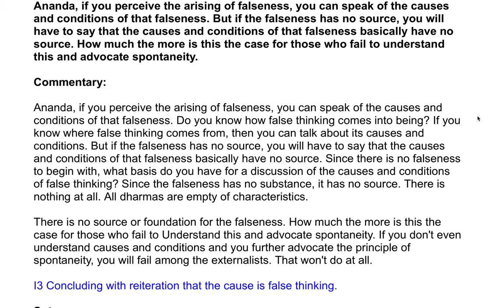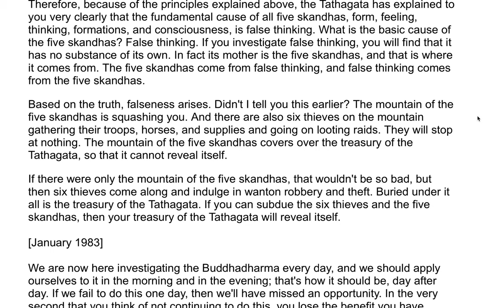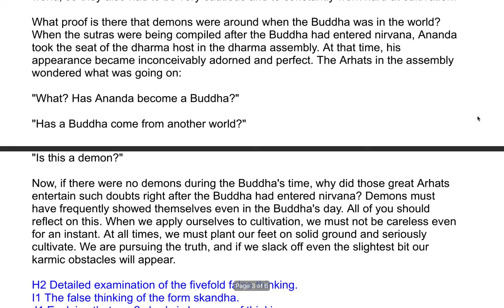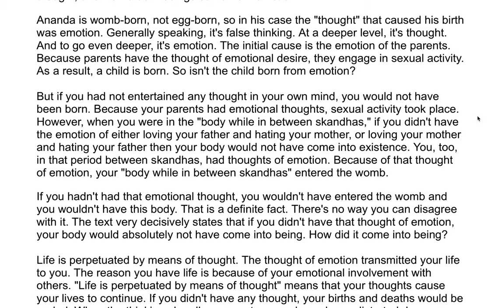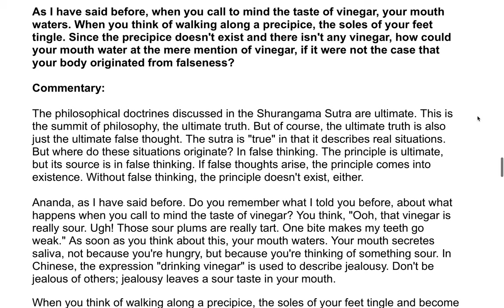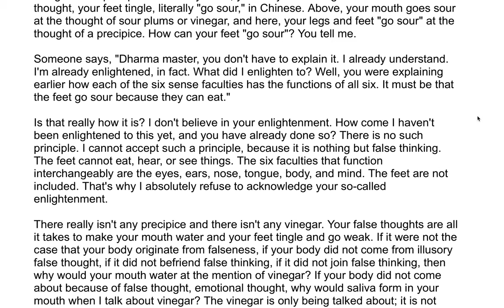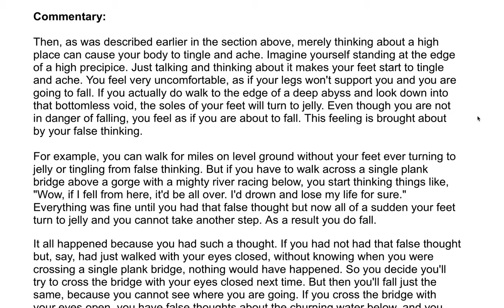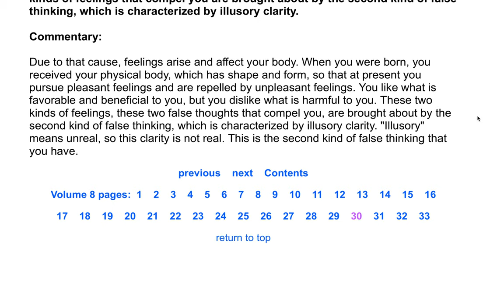The Shurangama Sutra| A Commentary by the Venerable Master Hsuan Hua 205